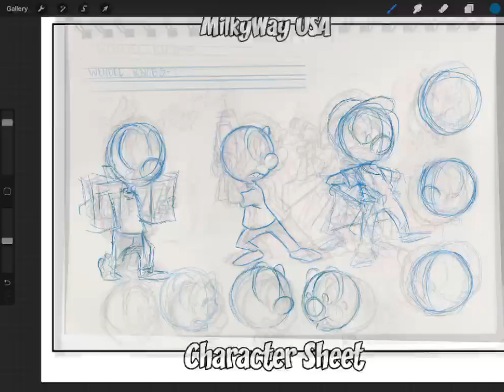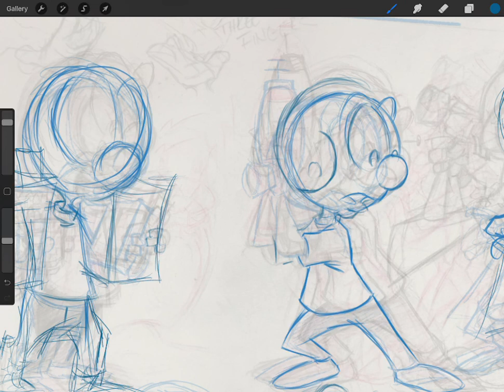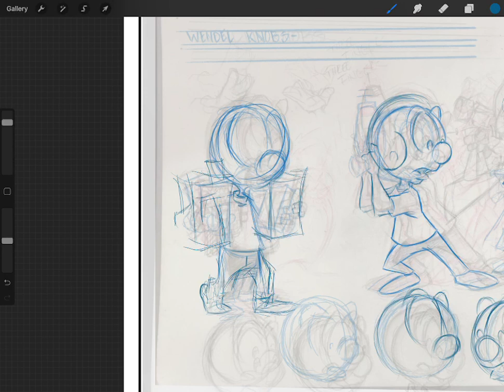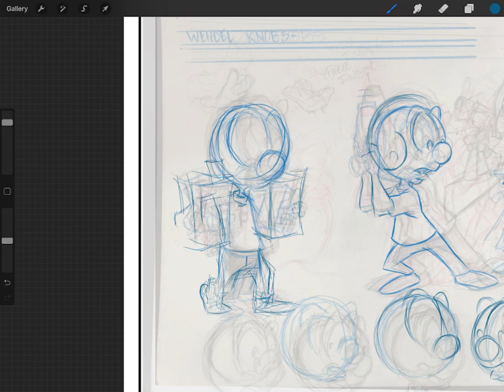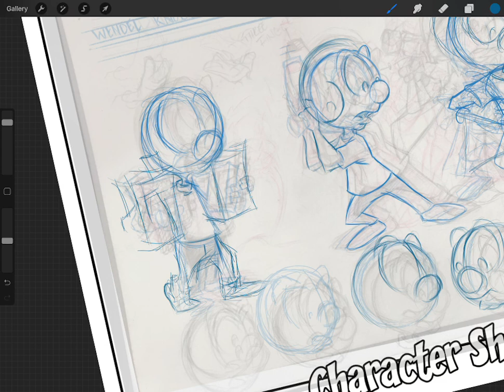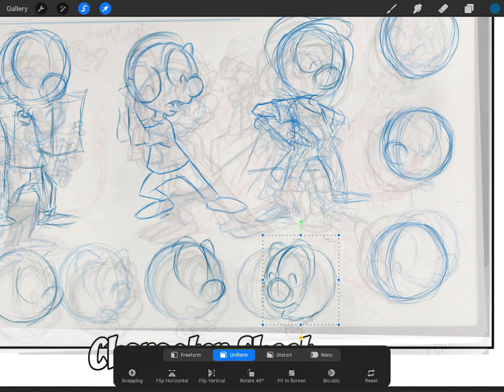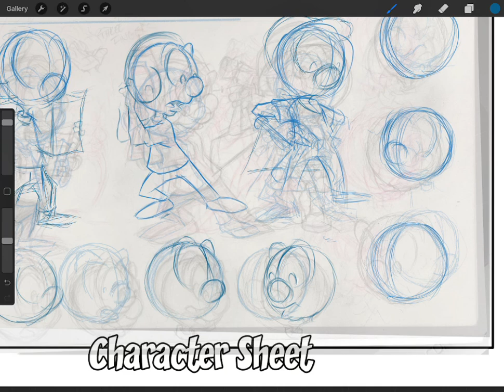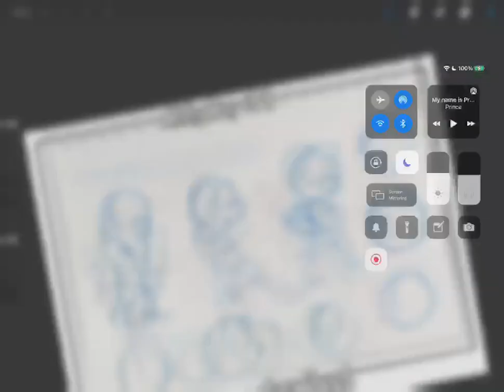Watch me test